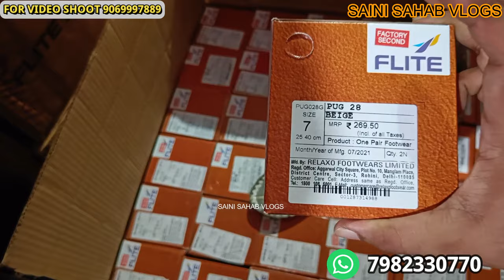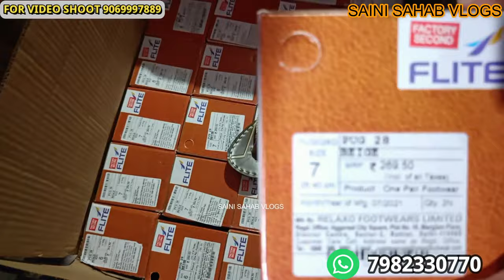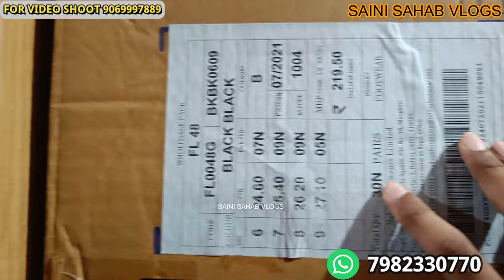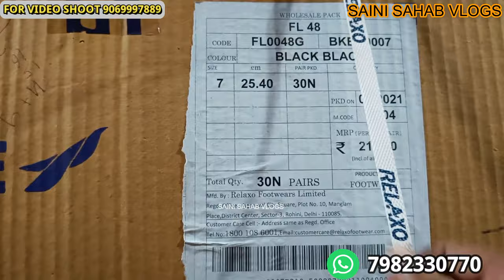लौट में खरीदे जूते चप्पल branded footwear wholesale market slipper wholesale market inderlok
VIDEO DECLAIMER
h\u0026m,H\u0026M plus,